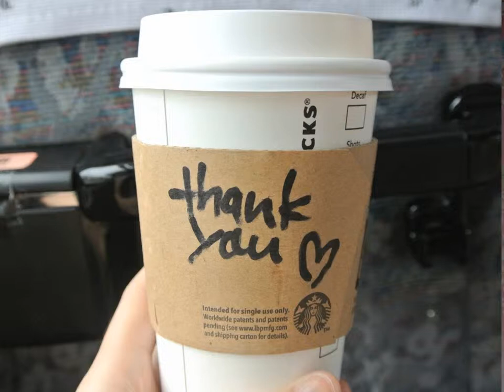00音樂會前影片